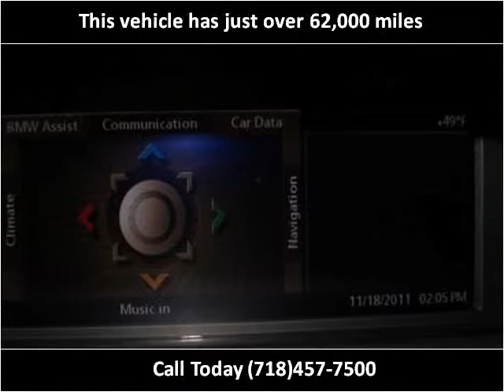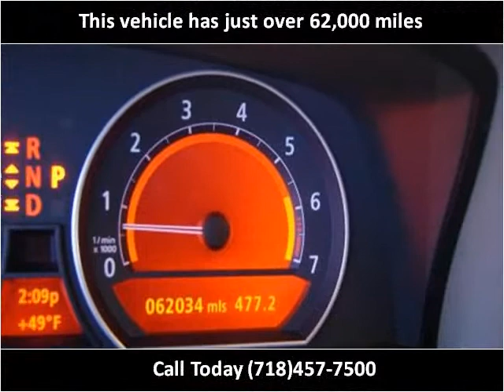2006 BMW 7-Series Used Cars Woodside NY